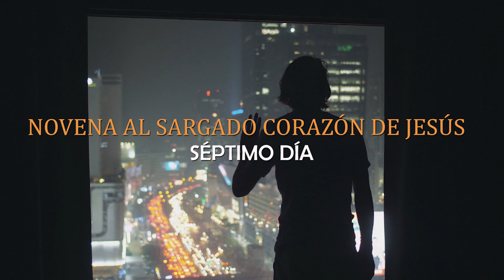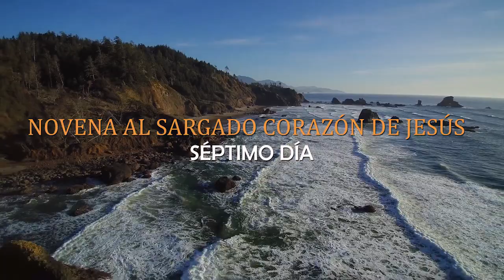NOVENA AL SARGADO CORAZÓN DE JESÚS – SÉPTIMO DÍA